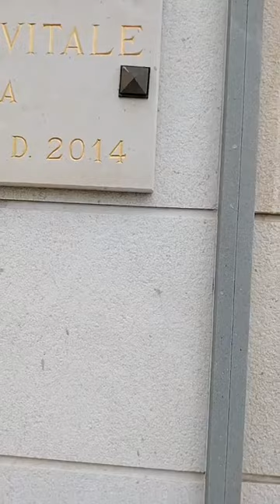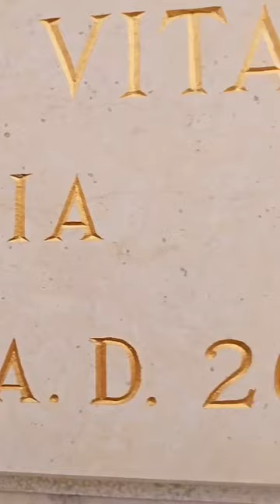Celebrazione Santa messa al cimitero. Estratto diretta Instagram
SOCIAL